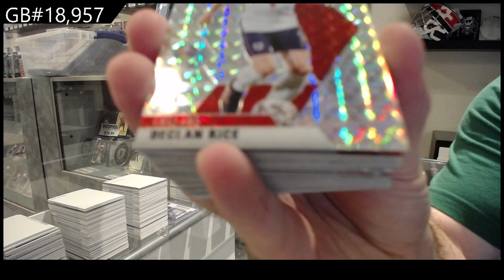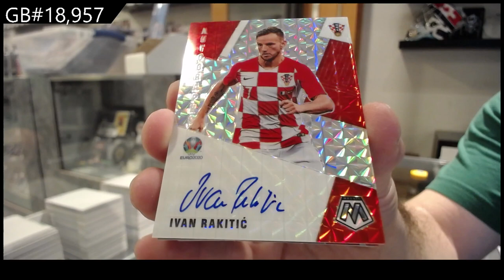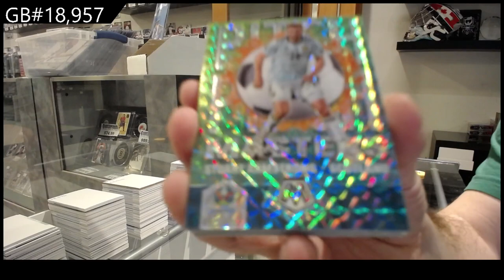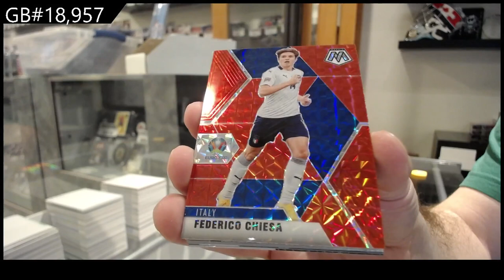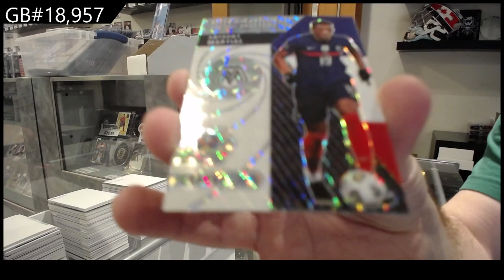2021 Panini Mosaic UEFA Euro Soccer Box Break - C&C GB #18,957